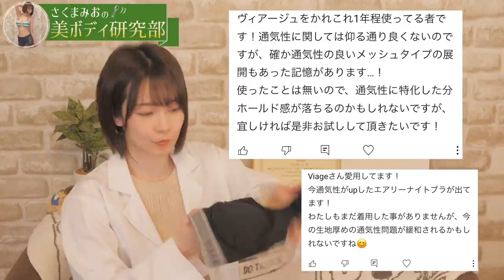【案件じゃない】ナイトブラレポ！お気に入りランキングに変動はあるか…！？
前回のナイトブラランキング発表動画 )で、3位に紹介していたブランドさんから私が挙げたデメリットを払拭した新作が出ているとリクエストをいただきましたので早速超本音レビューをさせていただきました‪！
※あくまで私論です

また、後半には「みんなで作るナイトブラ企画」の会議風景もリアルに公開しています♪
アンケートは引き続き開放しておきますのでまだの方は、ここからあなたがナイトブラに求めるご意見を教えてください↓

数万件を超えるアンケートのご協力、本当にありがとうございました！

『みんなで作るナイトブラ』ついに完成🎊

※サイズはなんとなくいつものカップ数を見て選ぶより
【マイサイズを見つけるボタン】からがオススメです！
本気でピッタリのサイズを見つけたい方は、必ずノーブラお辞儀でトップとアンダーの差を測ってください。
複数枚購入予定の方は、生理の日やゆったりしたい日用に、1つアンダー緩めのサイズも持っておくといいなと私は感じました☺️

【みんなで作るナイトブラとは？】
名前だけ貸すようなインフルエンサービジネスではなく、私もガッツリ会議に参加し、インスタを中心に数万件以上のアンケートを取り、ユーザー参加型オンライン会議や試着会などを通してみんなのリアルな声を橋渡ししながら「こんなブラが欲しかった！」を作る企画です‪ᐠ( ᐛ )ᐟᐠ( ᐖ )ᐟ

＼さくまみおSNS／
〖Instagram〗毎日21時頃~Q&A or LIVE

TOKYO FMラジオ
『さくまみおのラジオ やってみお！』
毎週土曜21:00〜🎧♪
↓ラジオが無くてもここから無料で聴けます↓